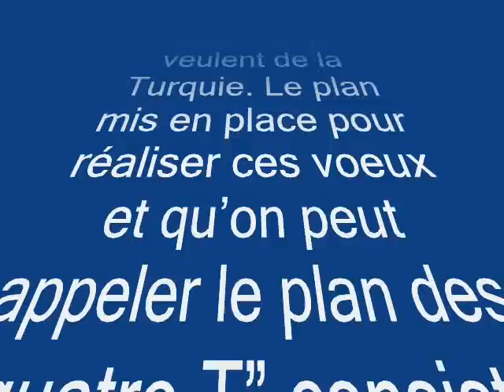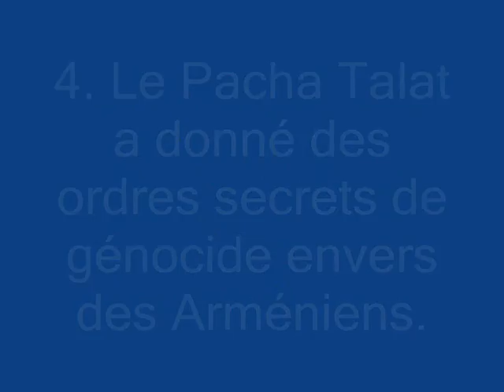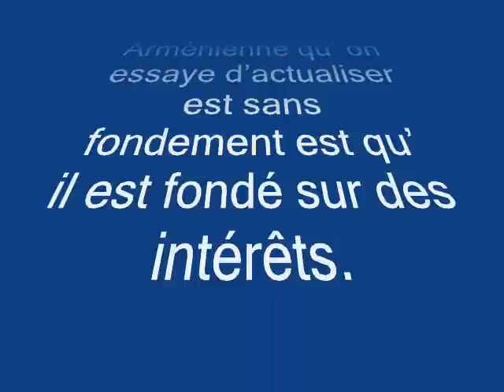UN PETIT COUP D'OEIL SUR L'HISTOIRE ARMENIENNE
Même la race et les territoires où les Arméniens se trouvent sont à discuter. Depuis leur exsistence les Arméniens ont touiours vêcu sous l"administration d"autres états et ont travaillé pour les états auxquels ils étaient attachés.

Dans les ressources encyclopédique, la région de Nako Nakhitchevan, Erivan, Gökcegöl, La Riviere Rumiye est appelée Armenia qui signifie "Haut Pays" et le peuple qui y vit est appelé Arménien.

Une partie des historiens Arméniens affirment qu'ils sont des Hittites qui vivaient en Syrie du Nord et dans la région appelée Kilikya, au 6 e siècle avant Jesus Christ et d'autres qu'ils viennent de Hayk, un des fils de Noé. D'une autre part on ne sait pas dans quelle partie de le région vit précisément le peuple appelé aujourd'hui, Arménien et qui s'est aménagé dans la région appelée Arménie, ni leur taux par rapport aux autres peuples vivant dans la même région.

Même les historiens Arméniens n'ont pas une idée commune à propos de leur origine. Il est impossible que cette société qui n'a pas pu avoir l'identité d'un peuple et d'état indépendant dise "c'est notre pays" à une région quelconque. Par occurence le rêve de la "Grande Arménie" n'est que le produit d'une pensée totalement propagante.

Quand on regard l'histoire, on voit que les Arméniens ont vêcu sous la souveraineté des Perses, Macédoines, Selefkit, Romains, Parthes, Sasani, Byzantins, Arabes et Turcs dans l'ordre chronologique. La plupart des fiefs Arméniens sont fondés par les états dominant la région et voulant attirer vers eux les Arméniens pour les utiliser.

Ce sont les Turcs qui ont sauvé les Arméniens de la tyrannie Byzantine avec leur entrée en Anatolie en 1071 et qui leur ont donné le droit de vivre en paix. A l'époque de Fatih le conquérant, les Arméniens ont eu la liberté de conscience et de religion, une résidence de patriarche a été construite afin qu'ils puissent réaliser leurs activités religieuses et sociales.

Le patriarche Arménien avait le pouvoir d'interdire les cérémonies religieuses, de ramasser de l'argent de son peuple, faire les cérémonies de fiançailles, emprisonner les gens...

Les Arméniens ont vêcu leur "ère d'or" sous l'administration Ottomane jusqu'à la fin du 19 ième siècle en se servant aussi de la digilence du peuple Turc. Ils ont été dispensés du service millitaire, et de payer une part des impôts, eu la chance de progresser dans les domaines de commerce, d'agriculture, d'artisanat et de gestion, et ont été installés au ministère des affaires étrangères vidé après la révolte des Roums.

Pour cette raison, jusqu'au dernier quart du 19 ième siècle il n'y a eu aucun problème dans les relations Turco-Arméniennes.